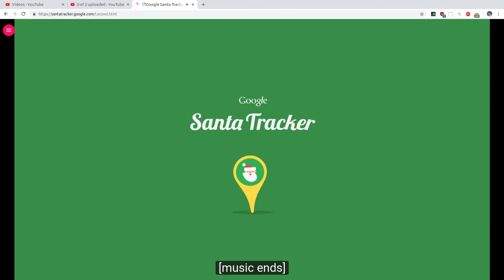Google Santa Tracker 17th December 2018